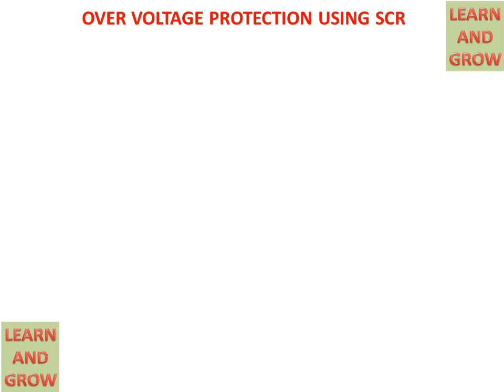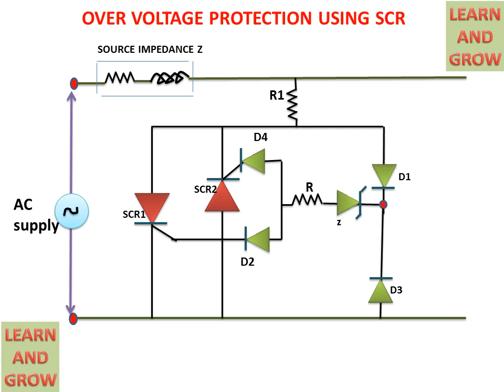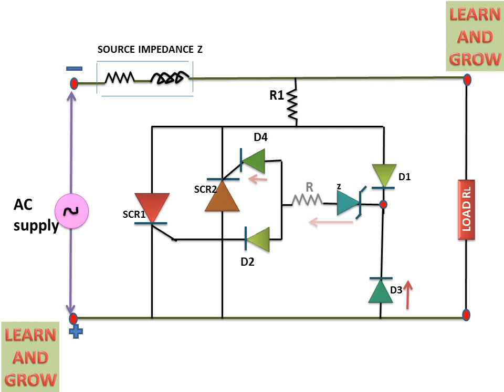Over Voltage Protection Using SCR